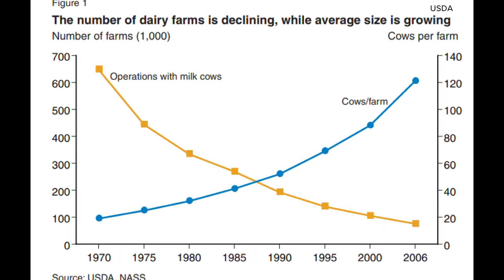Fairs provide window into dairy industry as number of farms nationwide declines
USDA data shows a declining number of dairy farms as businesses consolidate. Local family farms are innovating and educating others on where their food comes from.